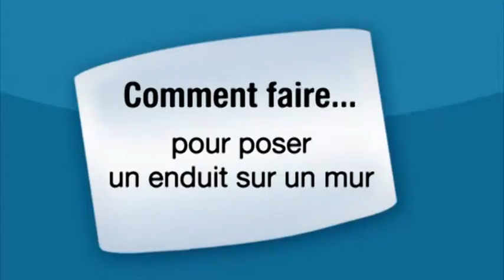Poser un enduit mural : La bonne technique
Comment poser un enduit mural ? Vous avez des murs qui nécessitent un peu d'enduit ? Alors faites usage de ce tutoriel afin de connaitre de bonnes techniques pour y parvenir.

Thierry Veron, responsable en service après-vente au sein de l'établissement « Bricotech' » (Bricotech.fr), vous montre comment poser un enduit sur un mur.